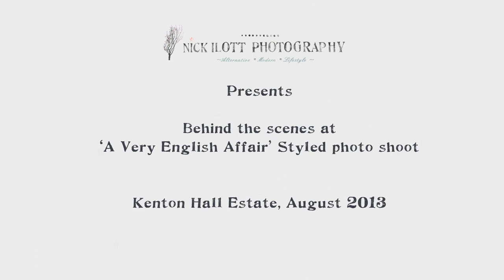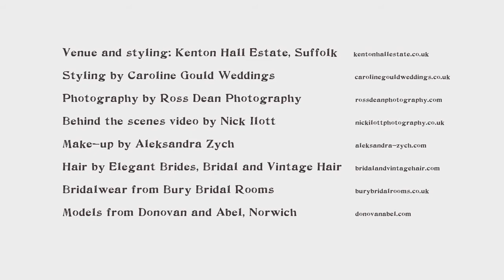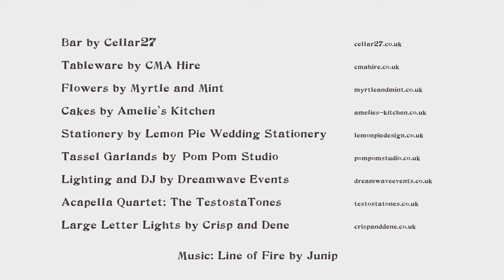A Very English Affair - Behind The Scenes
Ever wondered how a styled wedding shoot comes together?  Watch this great film by Nick Ilott Photography to see how we put together 'A Very English Affair' in July 2013.